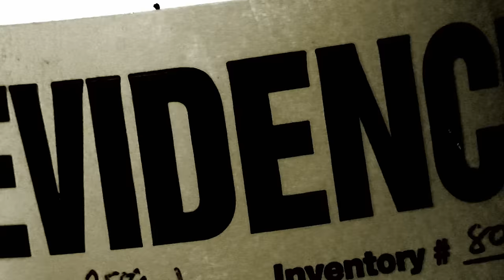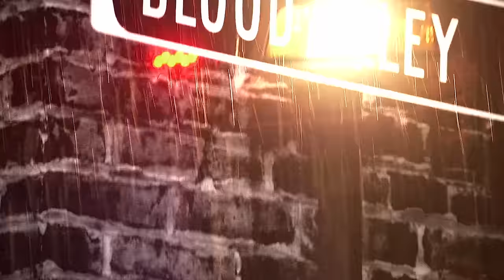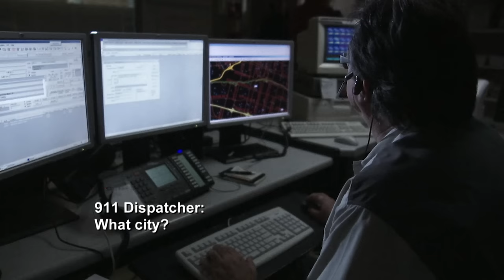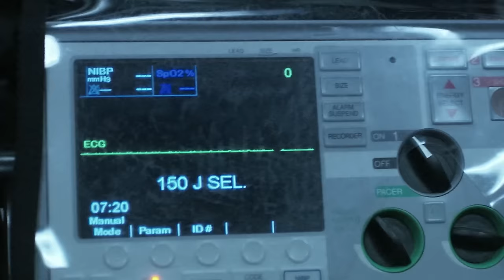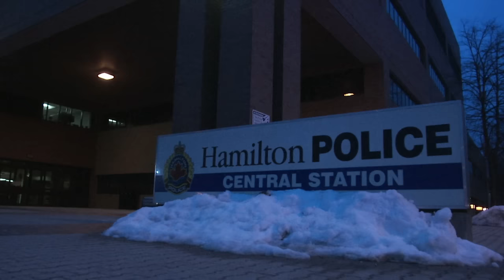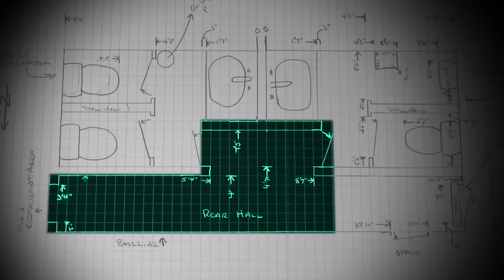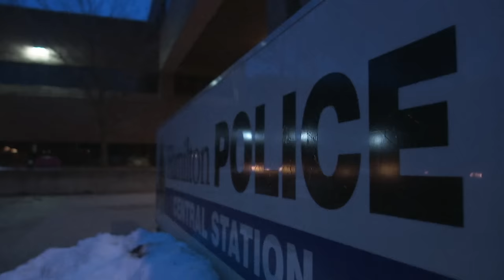Innocent Night Out Turns Deadly - Steelworker's Murder Mystery | FULL DOCUMENTARY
Art Rosendal, a steelworker and family man, is brutally beaten to death in a bar in Hamilton, Ontario. Detectives struggle to find leads in the case, as the attack appears random and motiveless.

What were the circumstances surrounding Art Rosendal's fatal encounter at the bar?

Murder She Solved - From Season 1 Episode 4 "Murder at a Roadhouse": A Hamilton neighbourhood pub becomes a murder scene when a man out for an evening with his family is found stomped to death in the back hallway. The search for answers only leads detectives to more questions. Dog tags found at the scene and mysterious bruises on the body will finally give Forensic Detective Annette Huys the proof she needs to put the killers away.